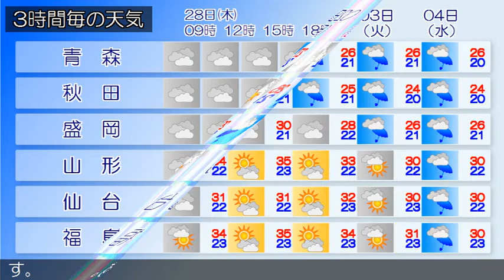2018/06/28 東北地方の天気予報 朝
梅雨前線が日本海から東北地方を通って、千島近海にのびています。東北地方は、曇りで、日本海側を中心に雨の降っている所があります。２８日は、梅雨前線の影響により、曇りで、夜は日本海側を中心に雨の降る所が多い見込みです。２９日は、梅雨前線が東北地方を北上するため、北部は曇りや雨でしょう。南部は曇りや晴れですが、午後は雨や雷雨となる所がある見込みです。